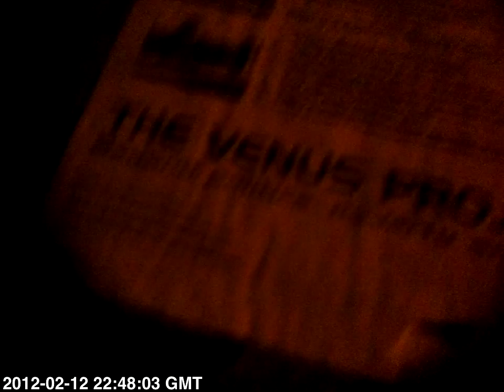ExplodinSk8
Describe your project
 Created with iTimeLapse , available on the iTunes app store.